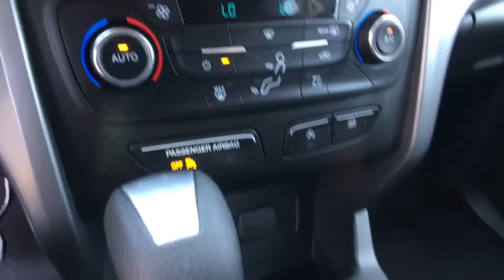2017 Ford Escape Centennial CO, Littleton CO, Fort Collins CO, Greeley CO, Cheyenne WY 6811DP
2017 Ford Escape

O'Meara Ford
400 W. 104th Ave.

CARFAX 1 owner and buyback guarantee* New Arrival.. Zoom Zoom Zoom!! This great Ford is one of the most sought after vehicles on the market because it NEVER lets owners down... One of the best things about this Vehicle is something you can't see, but you'll be thankful for it every time you pull up to the pump.. 4 Wheel Drive!!!4X4!!!4WD!!! Safety equipment includes: ABS, Traction control, Curtain airbags, Passenger Airbag, Front fog/driving lights...Other features include: Bluetooth, Power door locks, Power windows, Auto, Turbo...